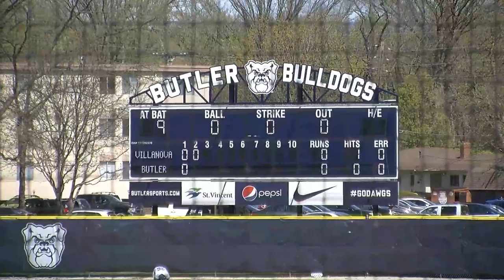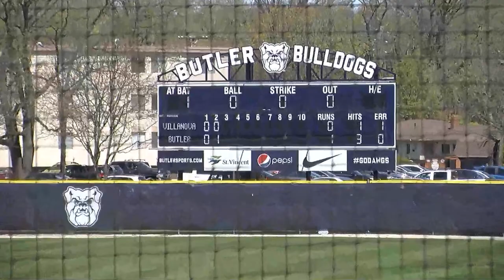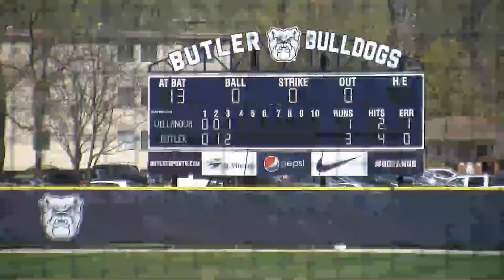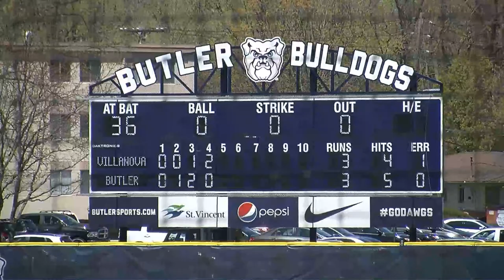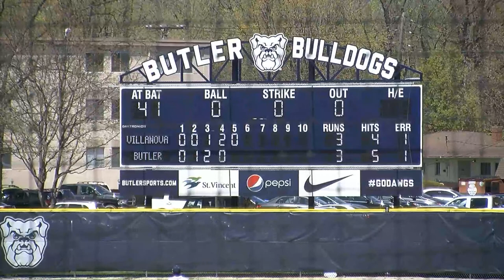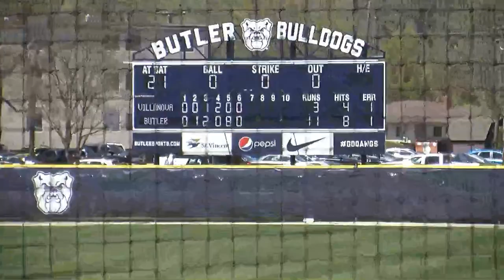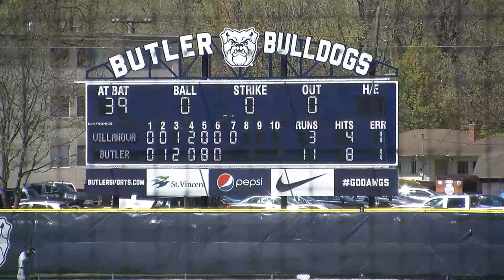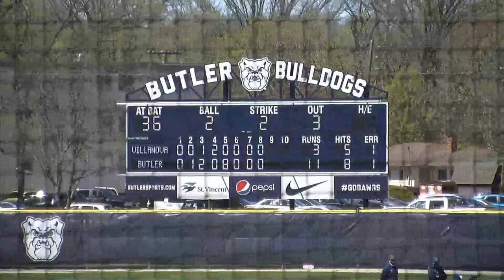Butler Baseball vs. Villanova (Gm. 3)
Live from Bulldog Park